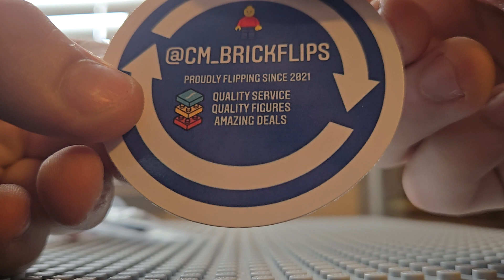Bricklink Unboxing #19: A Cole and another Cole?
Looks like I'm ordering a kai face.